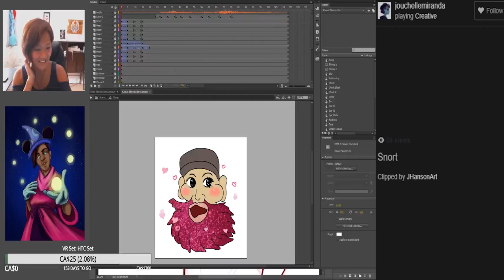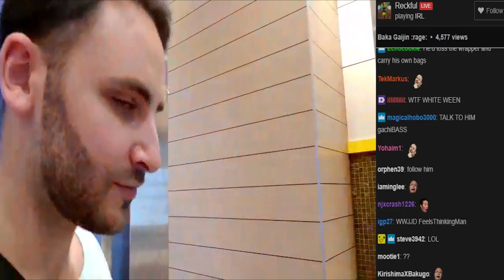Ultimate Twitch Fails Compilation with Chat! 2017 #32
The best fails on Twitch!  Hand picked every day!

The loud parts have been reduced to protect your ears!